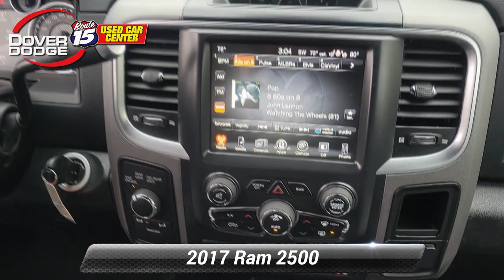Used 2017 Ram 2500 Power Wagon, Wharton, NJ R9054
Blue Streak Pearlcoat 2017 Ram 2500 Power Wagon 4WD 6-Speed Automatic 6.4L Heavy Duty V8 HEMI w/MDS*br**br**br*Heated Seats & Wheel Group (Heated Front Seats and Heated Steering Wheel) Luxury Group (Auto-Dimming Exterior Mirrors Exterior Mirrors Courtesy Lamps Exterior Mirrors w/Supplemental Signals Glove Box Lamp LED Bed Lighting Overhead Console w/Garage Door Opener Power Folding Mirrors Power Heated Fold-Away Mirrors Rear Dome w/On/Off Switch Lamp Sun Visors w/Illuminated Vanity Mirrors Underhood Lamp and Universal Garage Door Opener) Quick Order Package 22P Power Wagon (Flat Black 6.4L Hemi Badge Flat Black Ram 2500 Badge and Front Armrest w/Cupholders) 4.10 Axle Ratio 40/20/40 Split Bench Seat 4-Wheel Disc Brakes 6 Month Trial (Registration Required) 6 Speakers 8.4"Touchscreen Display ABS brakes Air Conditioning Air Conditioning ATC w/Dual Zone Control Alloy wheels AM/FM radio: SiriusXM Auto-dimming Rear-View mirror Black Exterior Mirrors Black MIC Exterior Mirrors Block heater Brake assist Charge Only Remote USB Port Cloth Bench Seat w/Emboss Tread Pattern Compass Delay-off headlights Driver door bin Dual front impact airbags Dual front side impact airbags Electronic Stability Control Exterior Mirrors w/Heating Element Folding Flat Load Floor Storage For Details Visit DriveUconnect.com Front anti-roll bar Front Center Armrest w/Storage Front fog lights Front reading lights Fully automatic headlights GPS Antenna Input Heated door mirrors Illuminated entry Integrated Voice Command w/Bluetooth Leather steering wheel Low tire pressure warning Media Hub (USB AUX) Nav-Capable! See Dealer for Details Occupant sensing airbag Outside temperature display Overhead airbag Overhead console Panic alarm ParkSense Front/Rear Park Assist System ParkView Rear Back-Up Camera Passenger door bin Passenger vanity mirror Power door mirrors Power Folding Black Trailer Tow Mirrors Power steering Power windows Radio data system Radio: Uconnect 3 w/5"Display Radio: Uconnect 3C w/8.4"Display Rear 60/40 Split Folding Seat Rear seat center armrest Rear step bumper Remote keyless entry SiriusXM Satellite Radio Speed control Split folding rear seat Spray In Bedliner Steering wheel mounted audio controls Tachometer Tilt steering wheel Traction control Trailer Tow Mirrors Trip computer Uconnect Access Variably intermittent wipers Vendor Painted Cargo Box Tracking Voltmeter and Wheels: 17"x 8.0"Aluminum w/Matte Black PockeT.*br**br**br*The team of sales finance and service professionals at our dealership go above and beyond to deliver exceptional customer service every time. We're proud of the service we provide our customers and we have the people to back it up. We've repeatedly earned the Customer First Award for Excellence which is bestowed to select dealerships that have achieved the highest level of customer experience recognition in the program's five core areas: Customer Treatment Employee Engagement Facilities Processes and Training Certification. Be sure to check out our Google reviews for further proof of our dedication to serving customers like you.*br**br*Odometer is 16238 miles below market average!

[RLVID:1352:dbc182e4c97d00f1:e19a49d4feb368f7:1]